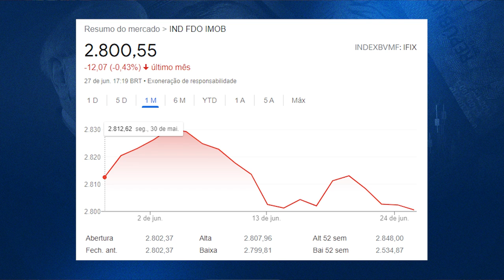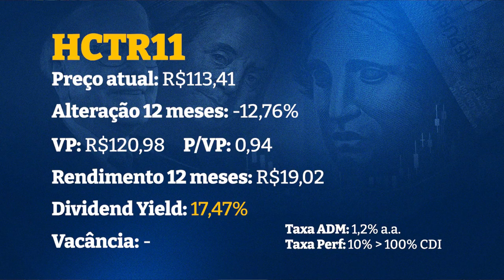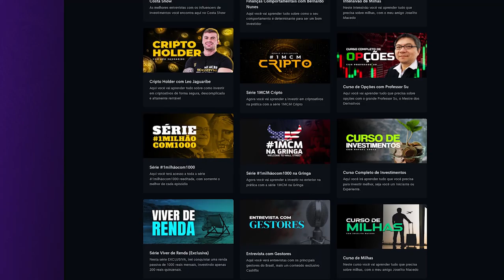Melhores Fundos Imobiliários para Julho de 2022 | FIIs para Comprar Agora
Veja aqui tudo sobre os Melhores Fundos Imobiliários para Julho de 2022
👇👇👇 INFORMAÇÕES IMPORTANTES 👇👇👇

00:00 - Melhores Fundos Imobiliários para Julho de 2022 | FIIs para Comprar Agora
00:41 - Gráfico Retorno IFIX
01:24 - Não é recomendação
02:14 - TRXF11
04:07 - HCTR11
05:25 - HGRU11
06:38 - RECR11
07:40 - Teste o Cashflix por 30 dias por apenas 1 real

🏆 LINKS IMPORTANTES

QUAIS OS MELHORES FIIs PARA COMPRAR AGORA?

E esta é apenas uma variação das dezenas de perguntas parecidas com esta que eu recebo, tais como:

Quais os melhores FIIs julho de 2022?
Quais os melhores FIIs para julho de 2022?
Quais os FIIs para julho de 2022?
Quais FIIs para comprar agora?
Quais melhores FIIs para julho de 2022?
Quais FIIs para julho de 2022?
Quais FIIs comprar em julho de 2022?
Você tem carteira recomendada de FIIs para julho de 2022?
Quais são os FIIs para julho de 2022?
Quais são os FIIs para comprar em julho de 2022?
Quais são os melhores FIIs para 2022?
Quais são os melhores FIIs para comprar hoje?
Quais são os melhores fundos imobiliários para comprar hoje?
Quais são os melhores FIIs para comprar agora?
Quais são os melhores fundos imobiliários para comprar agora?

Então para responder todas estas perguntas, eu resolvi postar este vídeo, com os melhores FIIs em julho de 2022 na minha opinião e que eu pretendo comprar neste mês de julho de 2022.

Caso não tenha tempo, segue aqui quais são os melhores FIIs para comprar agora, em julho de 2022, segundo a minha opinião:

Lembrando que estamos falando aqui de fiis e fundosimobiliários , incluindo os fiis de tijolo e fiis de papel

Então se você quer entender mais sobre fundos imobiliários, confira este vídeo, pois tenho certeza que você vai gostar e depois, não esqueça de deixar o seu like 👍